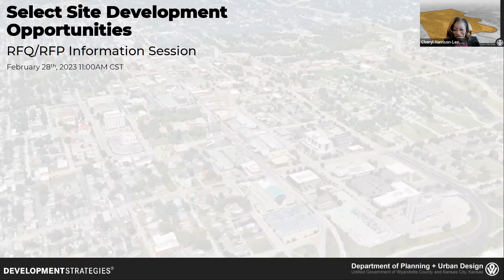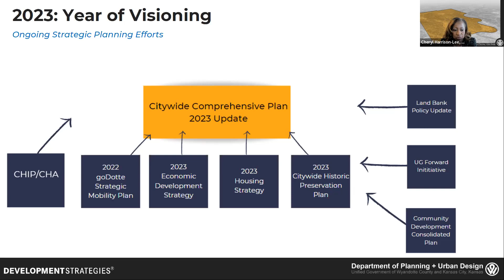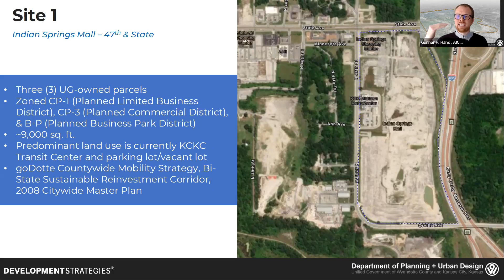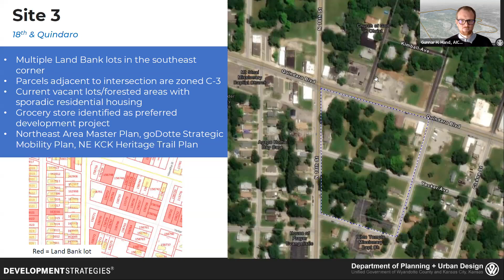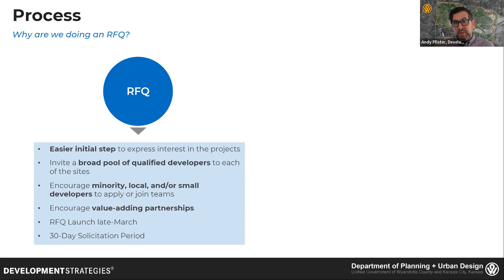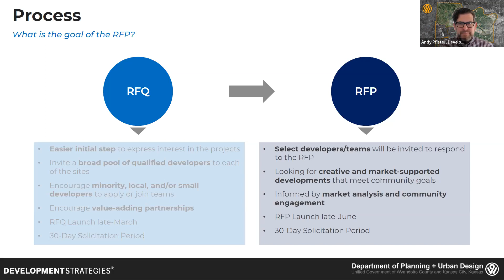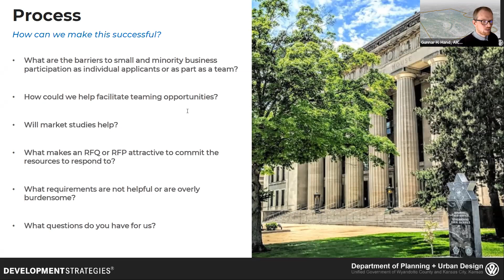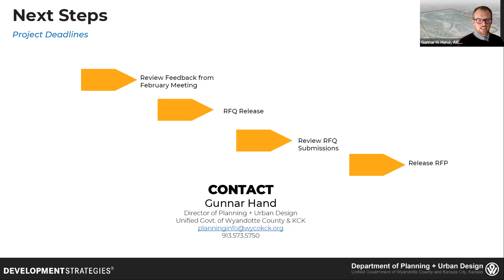Redevelopment RFQ/RFP Information Session 2023.02.28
The Unified Government of Wyandotte County and Kansas City, KS hosted an information session for developers, consultants, and other interested parties to preview its plans to issue a request for qualifications for three Unified Government-owned redevelopment sites. Development Strategies, an economic development consulting firm, has been assisting and shared the proposed process as initially scoped.